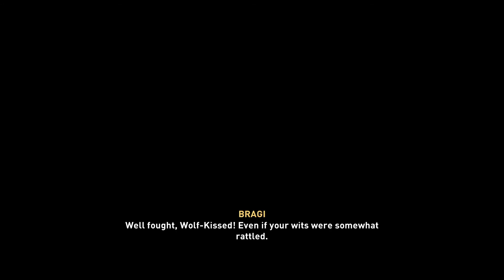Assassin's Creed® Valhalla | XBOX SERIES S | 60FPS 1080p | Gameplay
This game leverages Smart Delivery allowing access to both the Xbox One title and the Xbox Series X|S title

Build your own Viking legend at 60 FPS and in 4K resolution on Xbox Series X.

Become Eivor, a legendary Viking warrior. Explore England's Dark Ages as you raid your enemies, grow your settlement, and build your political power in the quest to earn a place among the gods in Valhalla.